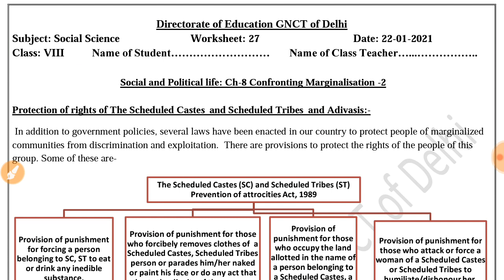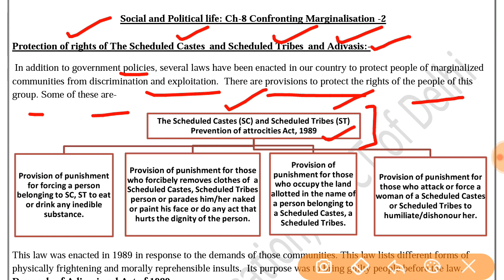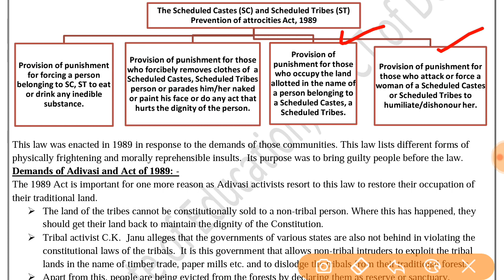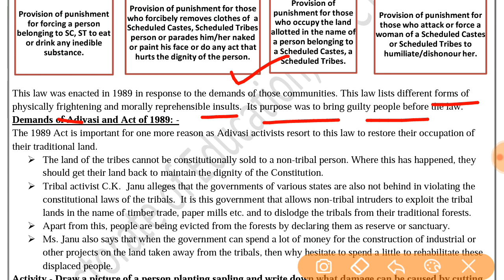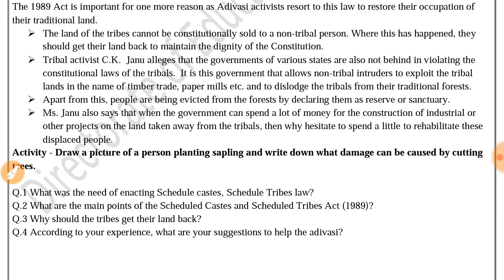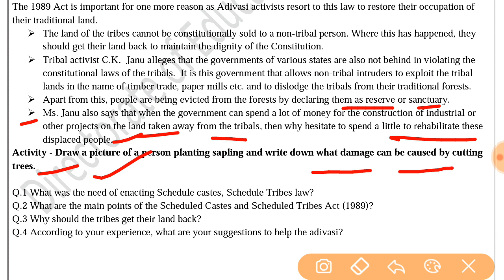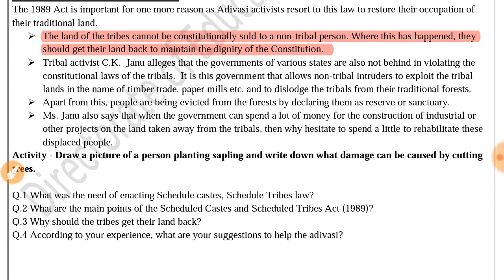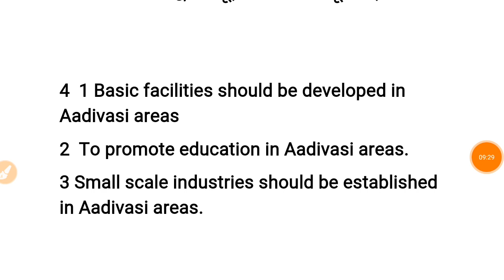sst worksheet 27 class8(22/1/21)english medium/worksheet 27 sst class8/class8 ssc worksheet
sst worksheet 27 class8 (22/1/21)english medium/worksheet27 sst class8/class8 sst worksheet 27